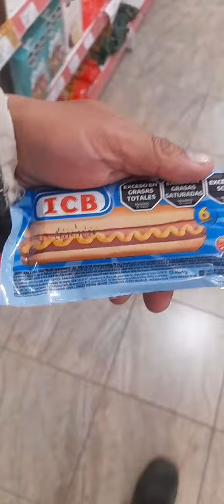a la noche fui a comprar un paquete de salchicha una cerveza y una sidra para tomar en casa🍾🍺🇦🇷